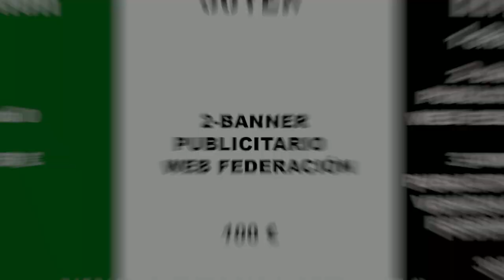Su ilusión depende de ti...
Vídeo colaborativo con la Federación Extremaña de Boxeo, para poder patocinar al grupo de deportistas clasificados para el Campeonato de España Absoluto Élite de boxeo, a celebrarse este año en Melilla, quien quiera apoyar a estos deportistas que pinche el link de esponsorización